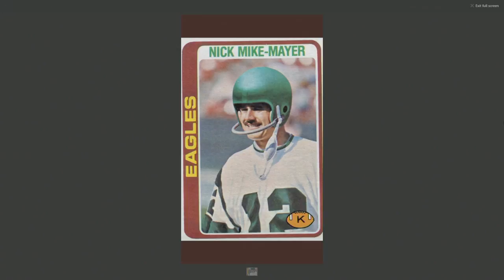Episode #156 - The Raw Mike Richards Show - Live Stream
We stream live from our downtown studios weekdays Monday-Friday at 10am EST!  Check it out

We have taken our experience as the top morning personalities in sports radio to the internet! Join the Richards Army!

Mike Richards is also the National Spokesperson for Epilepsy Canada!